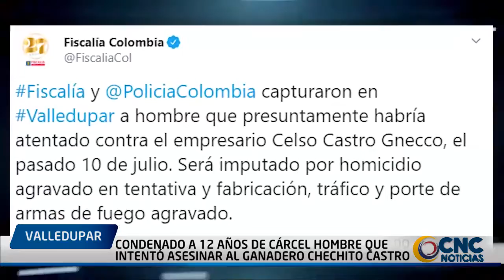Condenado a 12 años de cárcel hombre que intentó asesinar al ganadero Chechito Castro